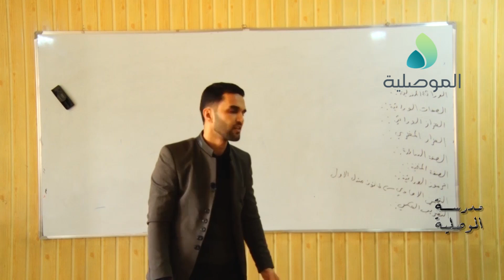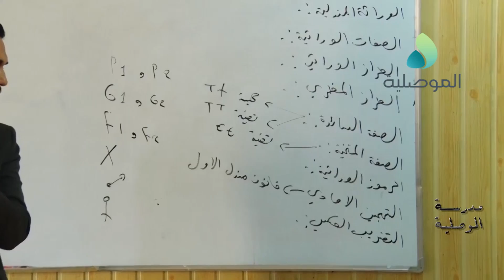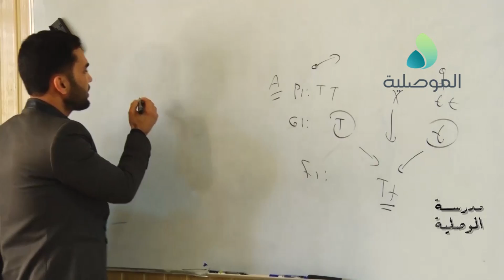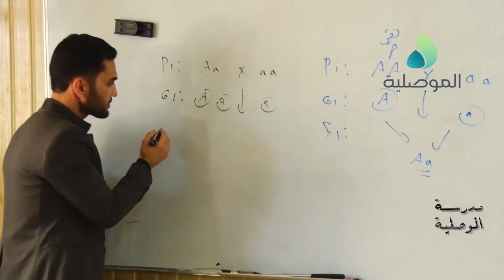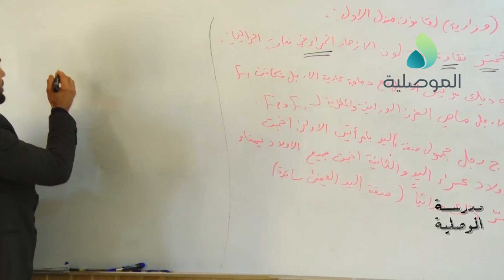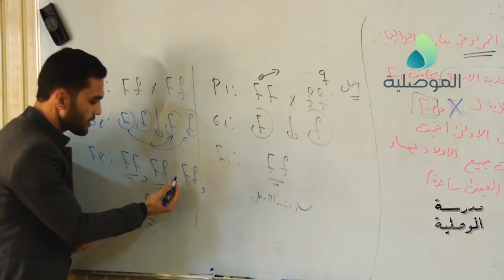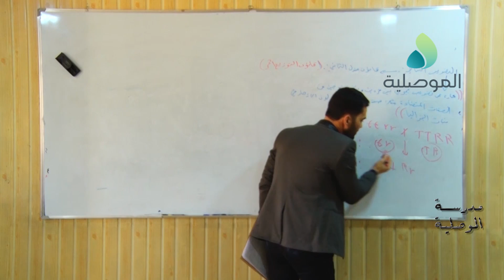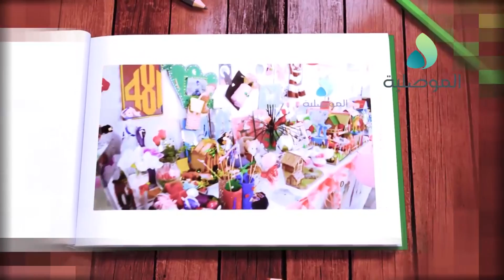مدرسة الموصلية - علم الوراثة - الصف السادس الاعدادي